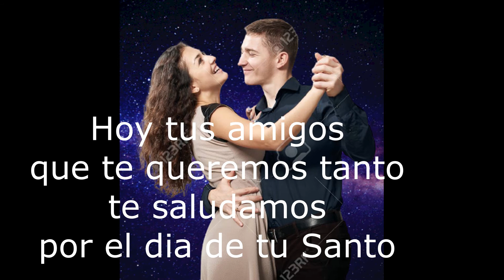ES PARA TI ESTA SERENATA TRIO LOS MORUNOS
Emotiva Serenata del Canta autor  Manuel Ortiz.
( 1ra Voz y Director del Trio Los Morunos )
Lima Perú